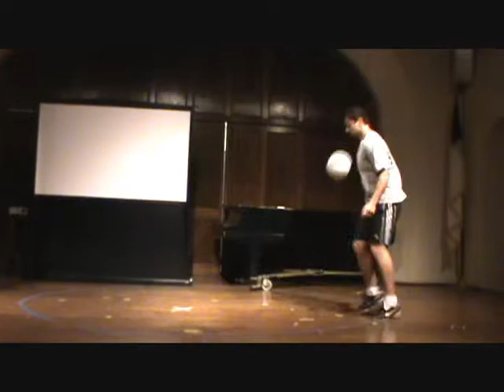Muslims Got Talent 2010: Joga Bonito (Part 12)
The First Annual Muslims Got Talent talent show by Memphis Muslim Youth! This show was designed and performed by the youth of Memphis! Special thanks goes to all of the performers, volunteers, Rhodes College, Muslims in Memphis, and parents for their support! We were able to raise $700 for St. Jude Children's Research Hospital as a result of your generous contributions during the show and afterwards with the purchase of show DVDs. Jazakumullah hu Khair!

Look out for Muslims Got Talent 2.0 this year on March 25, 2011.

The talent show's name is completely coincidental with that of the MSA in London, ON. Kudos to them for their great performances!